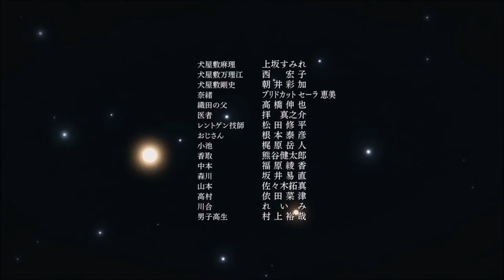The Last Hero Inuyashiki Ending 1 Full HD (Tv Size)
Artist : Qaijff
Title : Ai wo Oshiete Kureta Kimi e